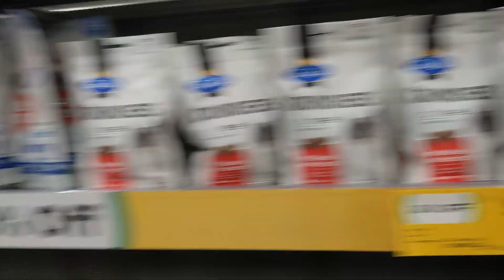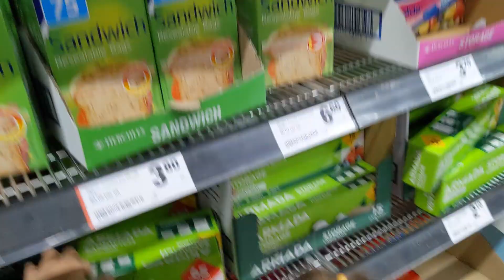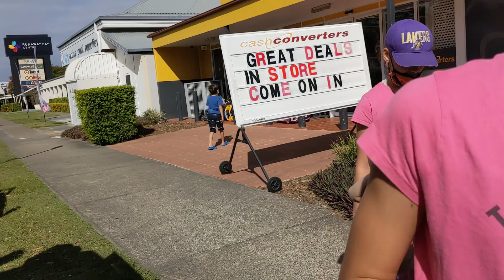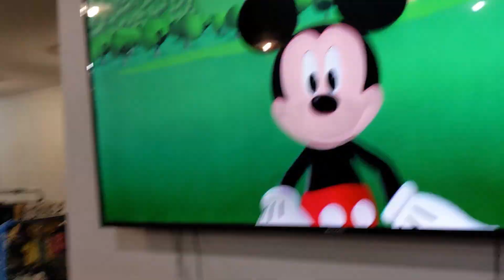SHOPPING SKATING AND MORE DAILY ROUTINE DAD AND MOM OF 10